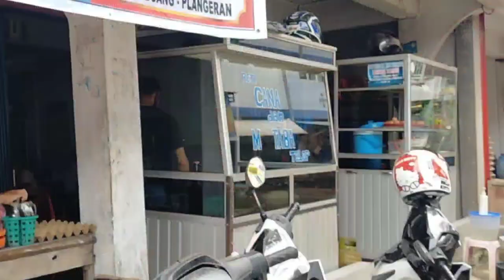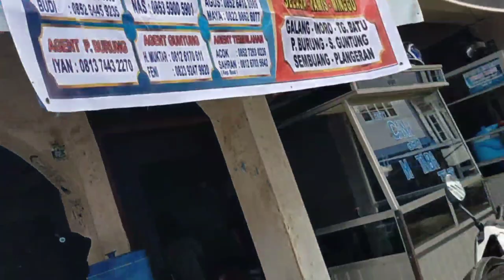jauh dari Batam ketembilahan cuma cari martabak canai enak ini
gara gara martabak ini saya jadi mampir ketembilahan pengen nyicipin martabak canai ,ternyata tidak sia sia .martabaknya super lezat dengan kuah kentalnya yang beda dari martabak lain,pake ayam kampung,tapi saya saya datang tidak dapat ayam kampungnya karna udah habis,beruntungnya saya masih dapat nyicipin kuah dan martabaknya lezat ini,jadi buat kalian kalo ketembilahan jangan lupa mampir kesini ya,lokasinya tepat dijalan samping kantor bea cukai pelabuhan Kuala Enok,atau bisa juga di cari di gogle map ya gaes,untuk harganya sangat murah dikantong,jadi untuk tunggu apa lagi langsung meluncur ke lokasi